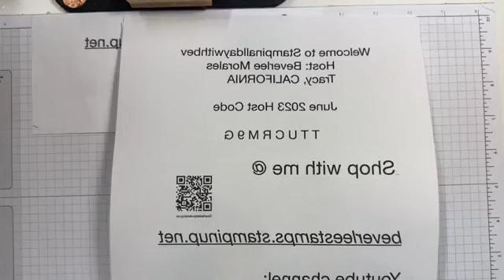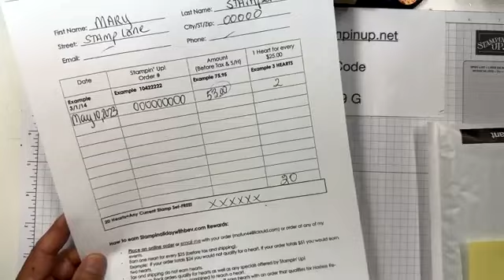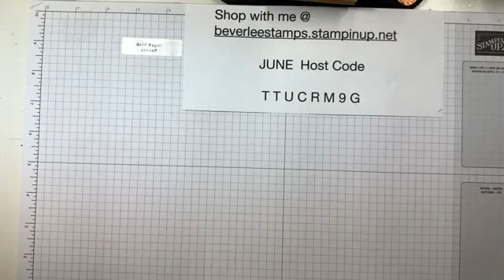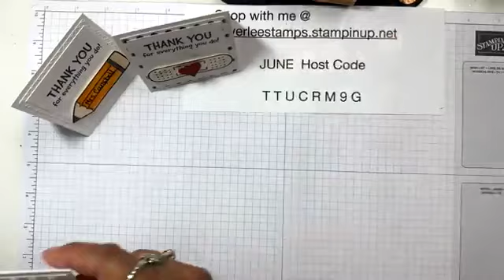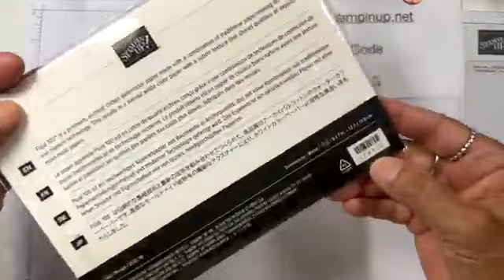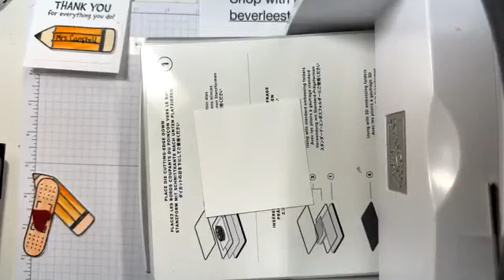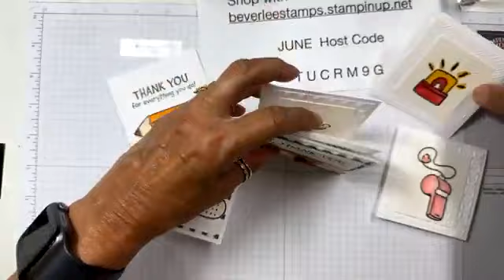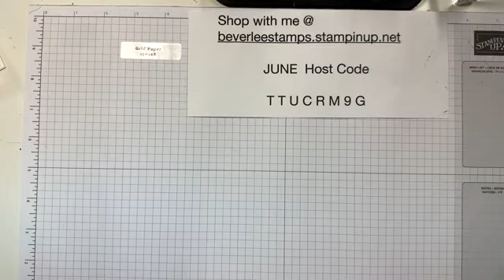Everyday Thanks Stamp Set Item # 161528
What does this world need more of?  I say, kindness and thank you notes.  This little stamp set and the note card envelopes give you the opportunity to send little thank you notes that are sure to warm the heart of the recipient.

I used 12 x 12 card stock to get the most out of my card stocks.  I used water color paper so that I could Water color the images easily.  Water painters and your ink pads or ink refills become your paint palette and paint brush.

These basic folders add so much texture to these little gems, the folders are a great way to add interest and texture to all of your creations.

You can use any and almost all images onto this size note card.  Grab your little container of extra flowers, images and add them to a note card, see what you instantly create.

This size is perfect to place in a gift basket, to place on a gift, to give with flowers,  to hand to a friend or to send in the mail.

Package up a few of the note cards and envelopes and give them as a gift!  OH what a cute cute gift.

Remember to comment for a chance to win the project.  GOOD LUCK!

Cheers ~ Beverlee